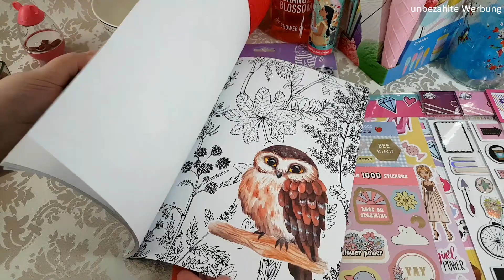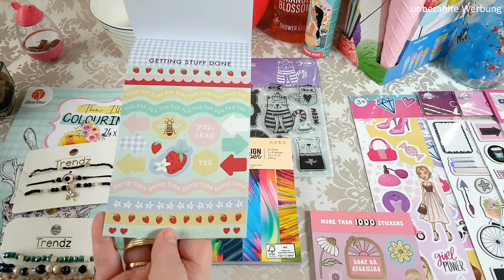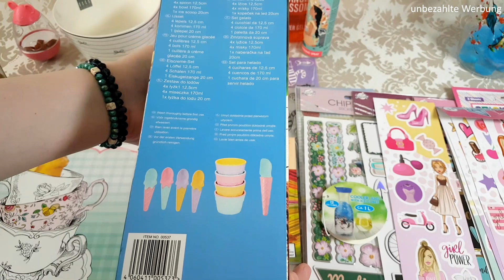Action Haul April 2022 deutsch - Neuheiten KW15 - by Kitschiko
oder /or

Bitcoin (BTC): 37G23ofLeCkn1Dwpb77YJeofuH5XpvndGz
Ethereum(ETH): 0x6a2EB763d5B71Dc1698E18Eaf6558E69A807a83e
Dogecoin (DOGE): DLPVqGA9LcEtNscAPT9G7Pbny3a3CJs4vf
Shiba Inu (SHIB): 0x2Afdf90D0ac573d7006B3D7Ad29Dc1fd7D779140

Hinweis:
Die Waren habe ich von meinem Geld gekauft und die zeige ich der ganzen Welt, weil ich persönlich Spaß da dran habe.